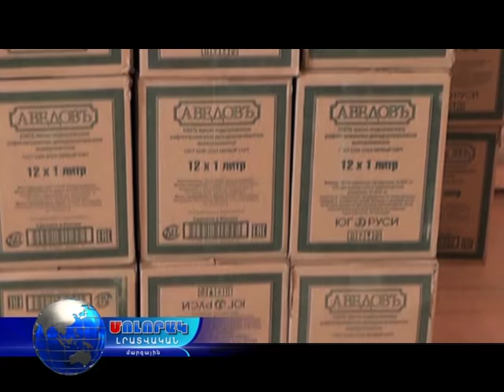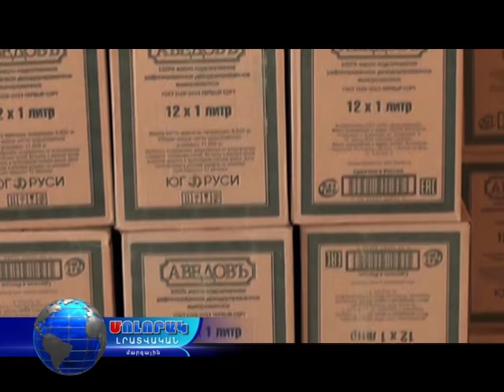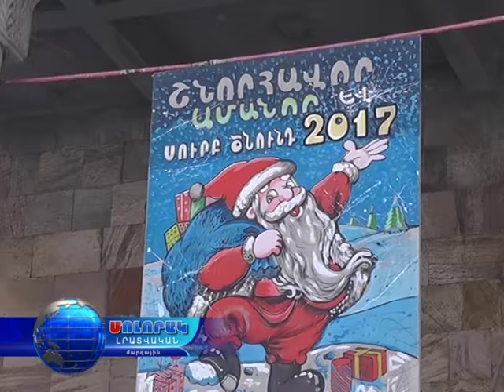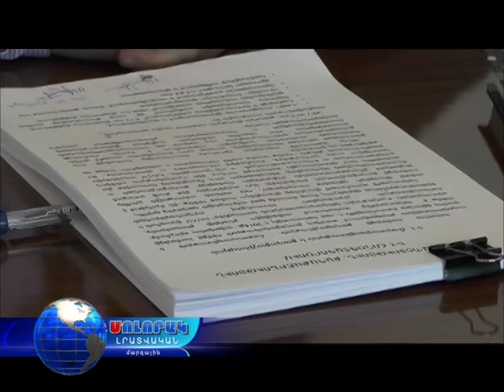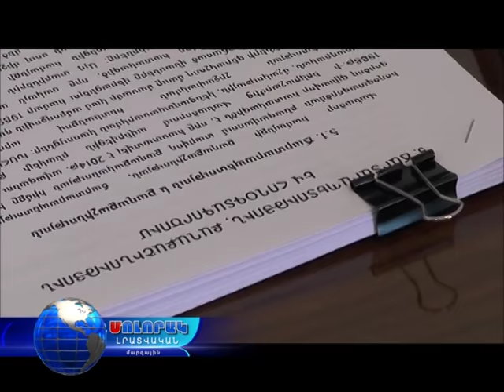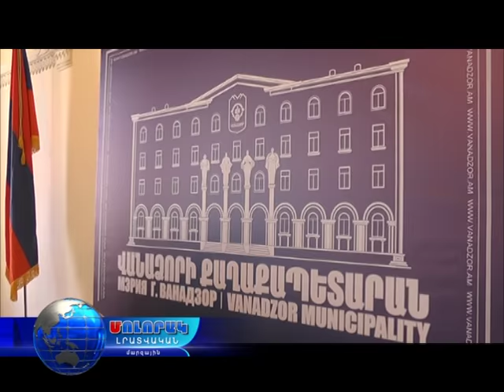Մոլորակ լրատվական գլխավոր թողարկում 22.12.16